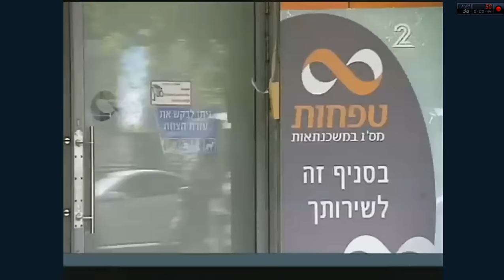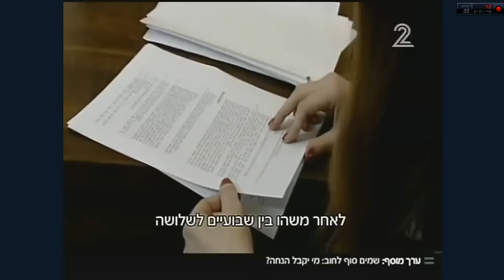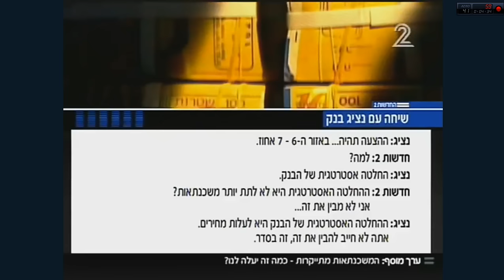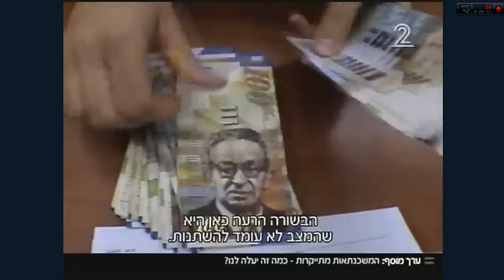חדשות 2: מדוע הבנקים מייקרים את הריביות על המשכנתא?